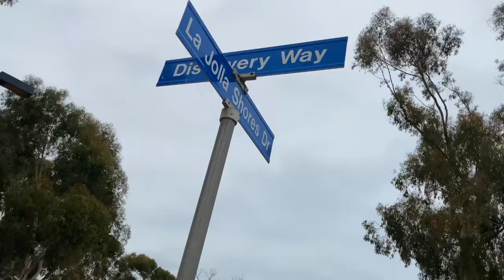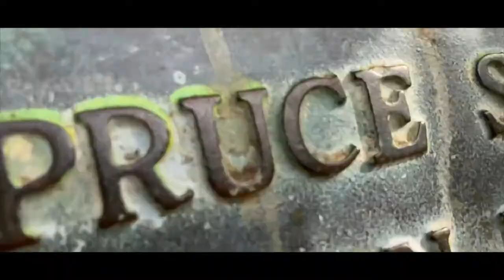3 Things to do in SAN Diego!!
In this video the friends and I are taking y'all on our trip through San Diego

1.La Jolla Secret Swing
2.Ho Chi Minh Trail
3. Spruce Street Suspension Bridge